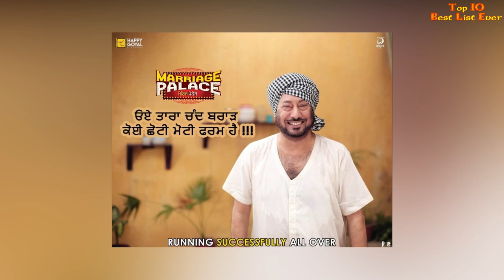Jaswinder Bhalla Biography || Comedy || Family || Wife || Lifestyle || Real Life || Interview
Jaswinder Bhalla Interview || Jaswinder Bhalla Biography
Jaswinder Bhalla Comedy || Jaswinder Bhalla Family